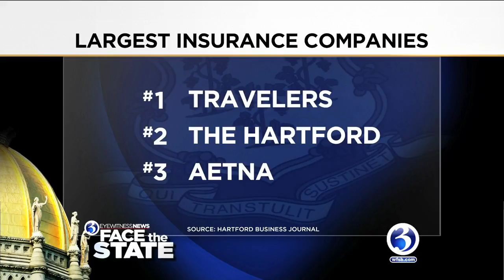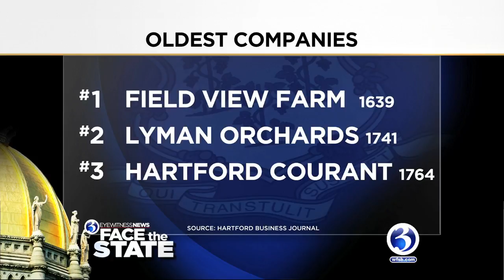Face the State: The Book of Lists gives interesting facts about CT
Joe Zwiebel, the publisher of the Hartford Business Journal, talks about The Books of Lists and the interesting facts about CT